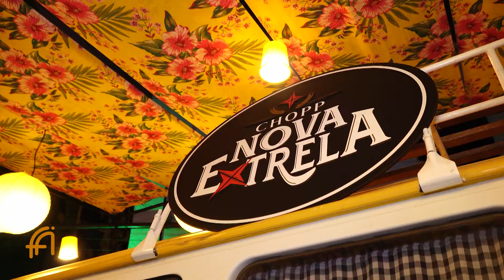10 ANOS SISTEMA DE COMUNICAÇÃO TERCEIRA VIA - PARTE 4